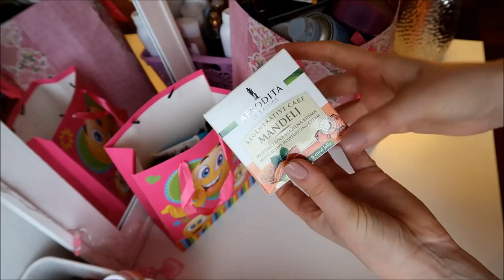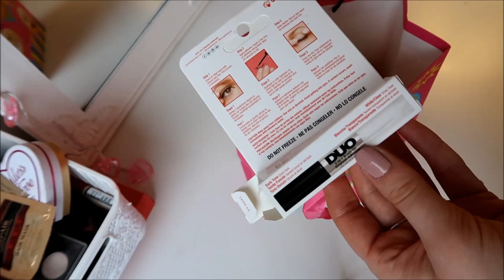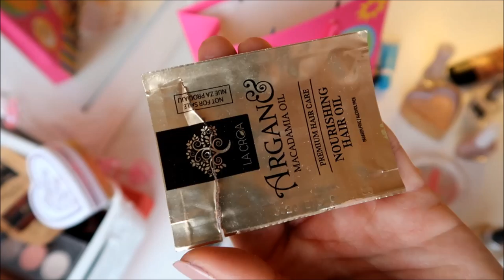Potrošeni proizvodi / zima 2018